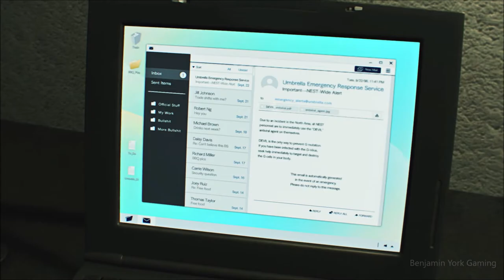Cindy Lennox & Kevin Ryman in Resident Evil 2 Remake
My goal for my channel is "Fun & Earn".
The growth of my channel will lead to giveaways to my content viewers on a regular basis.

👇Mod Credits👇
・Cindy Lennox over Claire Redfield by DarknessValtier